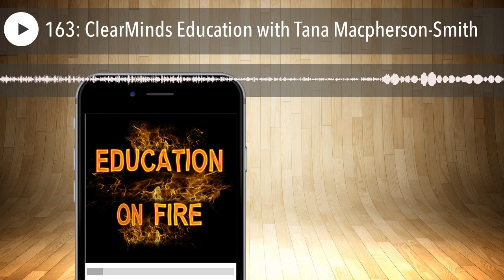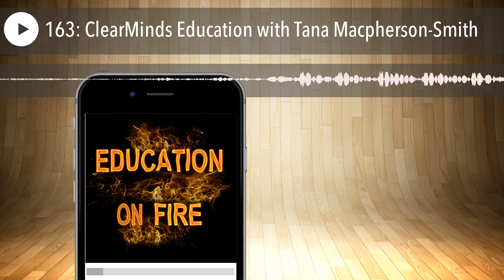163: ClearMinds Education with Tana Macpherson-Smith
Tana Macpherson-Smith founded ClearMinds Education in 2015 to combat the rise in mental health issues in children and teenagers. She has created an educational programme, Monkey Wisdom, which draws on her skills as a teacher, coach, storyteller and therapist to help children and adults alike, to easily understand how and why children are developing emotional and mental health issues that can last a lifetime.

Monkey Wisdom teaches children and teenagers the power of their thoughts to hold them in pain and negativity and provides simple, highly effective tools to help them take control of their thinking, get a grip on their mind-monkeys and step out of their emotional issues and into bright futures.

Tana has worked as a teacher and senior leader in secondary schools, as a boarding school housemistress, school governor, marketing director and creator of life-changing events for young people. She is also a Child, Adolescent and Parent Coach; a Mental Health First Aid England (MHFA) trainer; a Psy-Tap, EFT and NLP Practitioner.

Tana has herself experienced serious mental health illness. An unexpected breakdown in 2013 resulted in a six month spell in a London psychiatric hospital, ended her career as a teacher and led her to fulfilling what she now recognises as her true purpose: to prevent the development of emotional and mental health issues in children and thus reduce the impact of mental health illness on future adult generations.

Resources Mentioned

The Dalai Lama's Cat

Inside Out

The National Association for Primary Education speaks for young children and all who live and work with them. This includes parents, teachers, governors and all those interested in primary education.